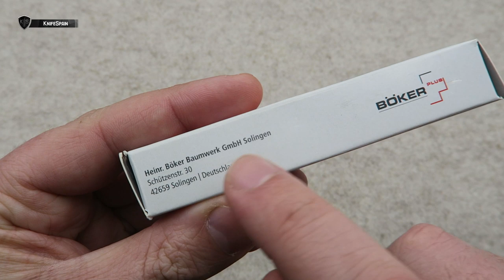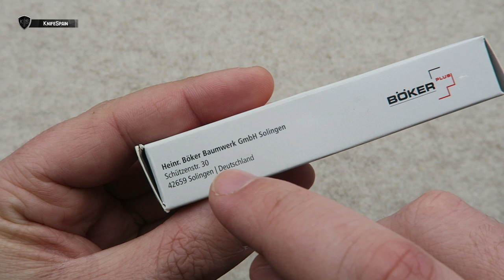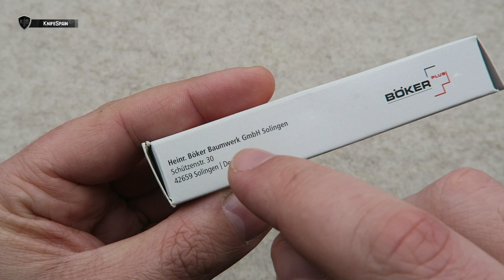BOKER TECH TOOL GITD - BRILLANTE Y CON SORPRESA!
➜ Boker Tech Tool GITD
➜ Boker Plus - Boker Solingen
➜ Navaja con rompecristales - Navaja de rescate
➜ Rompe vidrios - Rompe ventanilla

Hola! Soy Marcos, bienvenidos a mi canal de cuchillería llamado KnifeSpain. Aunque muchos de vosotros ya me conocéis de mi canal principal, VicSpain (Victorinox) en el mundillo de la cuchillería en general soy un poco novato. En este nuevo canal aprenderé junto a vosotros a conocer más a fondo el fantástico mundo de los filos. En KnifeSpain podréis encontrar reviews de navajas y cuchillos de todo tipo. Novedades, ediciones limitadas y modelos llamativos o difíciles de conseguir, será la temática del canal. Además de todo eso, buscaremos la navaja perfecta como EDC. De esta manera podréis ver reviews de navajas y cuchillos Muela, Fallkniven, Roselli, Marttiini, Viper, MoraKnives, Extrema Ratio, Ontario…… Mi intención es ofreceros reviews en español, que prácticamente sólo podréis ver en este canal. Sentaros, poneros cómodos y disfrutad con KnifeSpain!